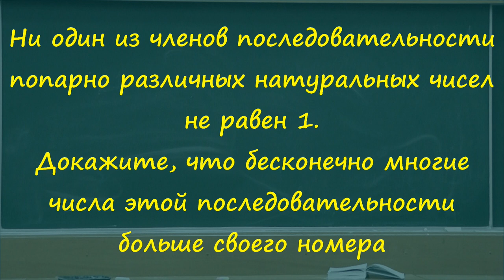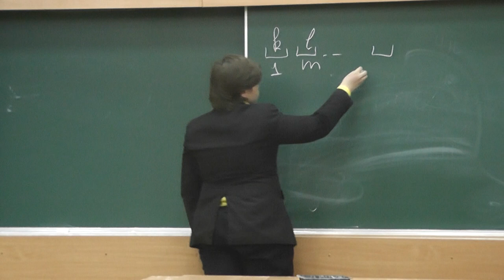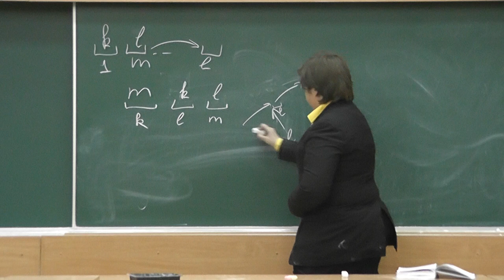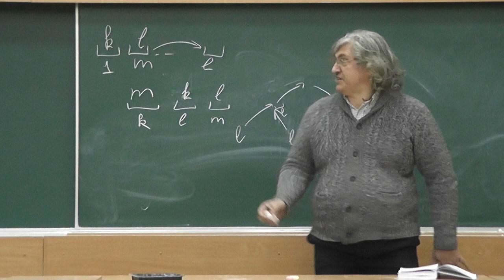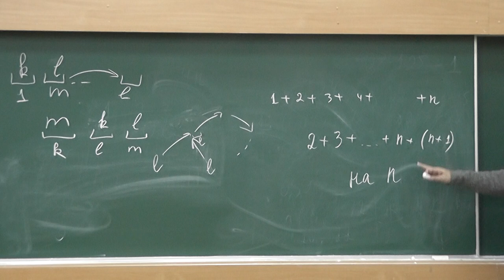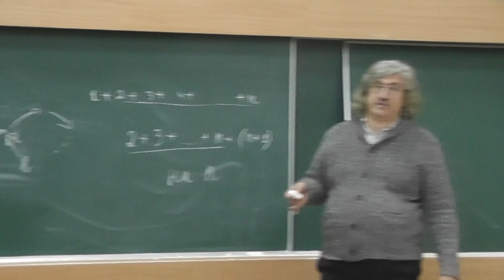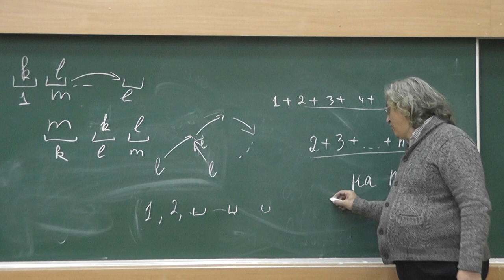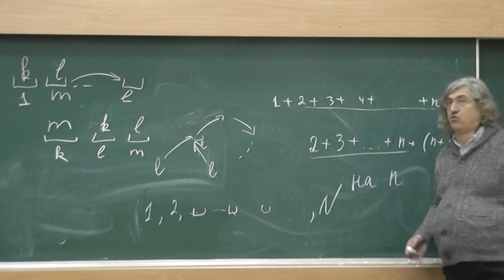60 Разные натуральные числа, не равные числу 1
Ни один из членов последовательности попарно различных натуральных чисел не равен 1. Докажите, что бесконечно многие числа этой последовательности больше своего номера.